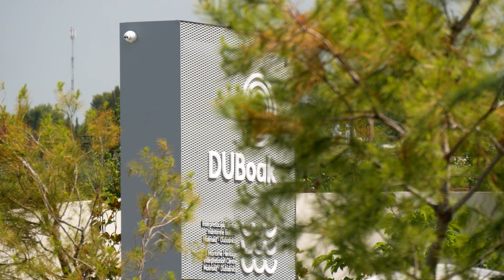KRK Island, Malinska marina, Croatia |4K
Malinska is a village and a well-known seaside resort in Croatia in the Primorje-Gorski Kotar County. It is the center of the municipality of Malinska-Dubašnica and one of the many villages that make up the seat of Dubašnica. You are located on the island of Krk, about 40 km from Rijeka.